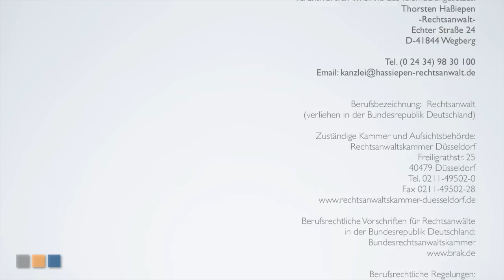Erbrecht | Das Pflichtteil - Was ist denn das? | RA-Video.tv #08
Erbrecht:
Das Pflichtteil im Erbrecht -  Was ist denn das?

Rechtsanwalt Thorsten Haßiepen erklärt.

RA-Video's sind interessante Beiträge über rechtliche Fragen, welche Rechtsanwalt Thorsten Haßiepen beantwortet. Die RA-Video's auf YouTube

Rechtsanwaltskanzlei Haßiepen
Rechtsanwalt & Mediator Thorsten Haßiepen
Echter Straße 24
41844 Wegberg

Wir helfen bundesweit !

Einleitung: Good Morning
Abspann: Expressing Positivity